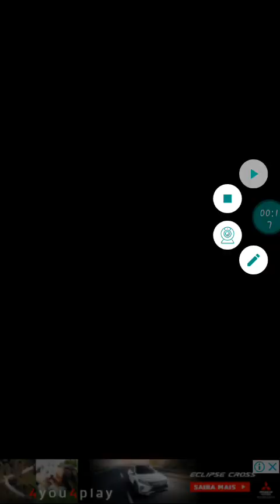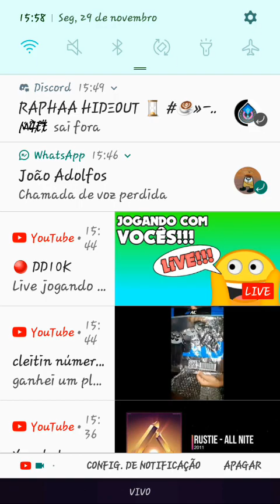o fnf mas realista( o jogo tá na descrição)